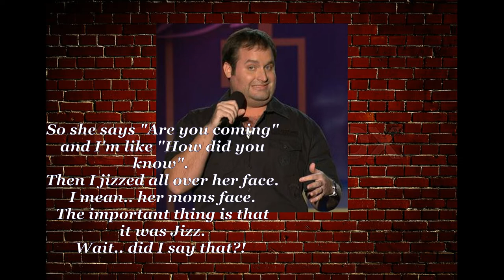Worst Comedians Ever: #4 Tom Segura is All Lies.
Tom 'Box of Cheerios' Segura
Did ya ever notice how some product becomes ubiquitous and the next thing you know its 'just there'. Like say, 'Target' stores or European Pop Songs that sound like some version of 20 other songs?
Did ya ever notice Tom Segura tells Jizz jokes then does an Urkel.
Did ya ever notice that almost nothing Tom 'Product' Segura ever seems real.
TomSegura is a marketing research contrived media products and he needs to have a 'Great Reset' because he just sits outside like a franchise store nobody even thinks is especially good and yet there's one of every block. Make him stop, already.
Don't worry, he's on his way to hosting a late-night talkshow, getting woke and becoming one of the most boring Hispanic-American genericoms ever.
Him and bertkreischer are all lies. tomsegura will tell more lies about being a progressive liberal type but Bert Kreishcher will tell more stupid lies but both are just making up everything and anything.